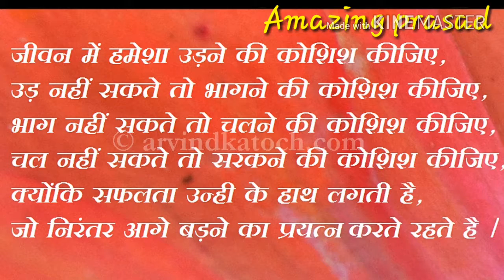सुरज का प्रकाश दोपहर मे पिला क्यो दिखाई देता है ?||सुर्य दिन मे पिला दिखाई देता है ||वैज्ञानिक कारण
सुर्य प्रकाश दोपहर मे पिला क्यो दिखाई देता है?